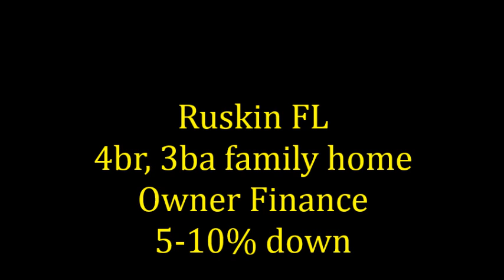Tampa Bay Owner Finance deal in Ruskin close to Tampa Bay 4br, 3ba family home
Under Contract. Price $414,960 and owner will finance any buyer with $20-40k down payment. No Qualifying! Just bring your money down and you're the new owner. $2,500-$3,300 per month. $415,000.00 sales price Wait for interest rates to go down before you sign a 30 year mortgage. Why rent when you can own? Bankruptcy, foreclosure, divorce, bad credit, no problem. Stop renting and start building home equity as soon as next week. This is a moving ready home with tile throughout the entire house, and a powder room for your guests downstairs. Upstairs, you'll find the master bedroom which features a large en suite including a massive walk-in closet. You'll also find 3 more large bedrooms on the second floor along with a second 3-piece bathroom. Enjoy the oversized backyard where you can host the BBQ party of your dreams! Plenty of play space for family and friends. And what's more? NO BACKYARD NEIGHBORS. The community offers attractive amenities such as tennis courts, a dog park, playgrounds, and a community center. Just a short drive to local beaches, attractions, Tampa and more! Don't miss your chance to be a part of this wonderful community
Monthly Fees:49.00